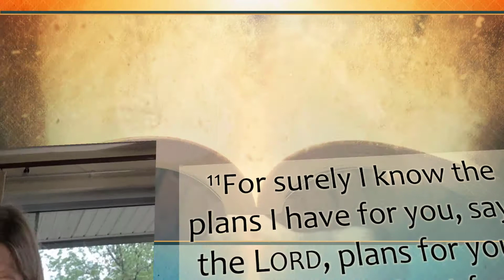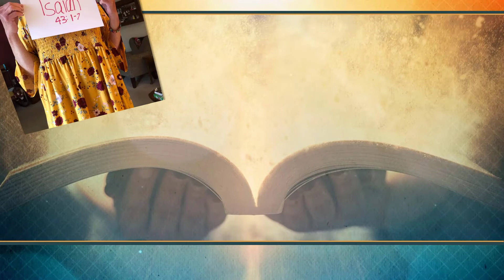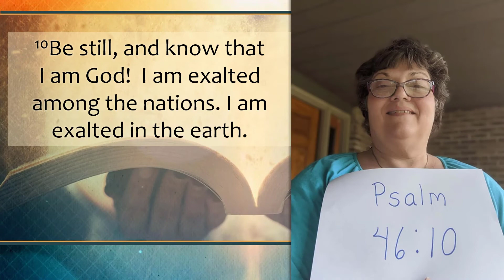People of the Word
St. John's United Church of Christ
Germantown Ohio